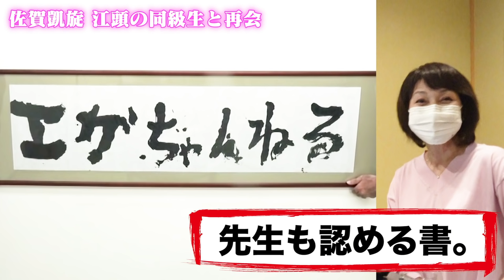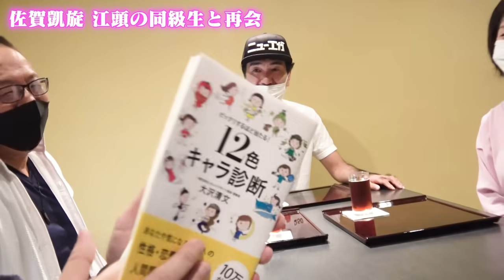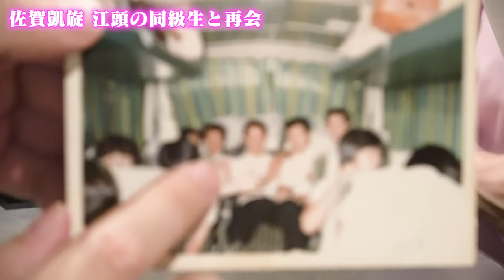江頭、佐賀に帰る。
▼佐賀県とエガちゃんねるがコラボ！
　大町・武雄を凱旋訪問した動画（前編・後編）は、

▼佐賀県からNGが出て公開できなかった動画は「ノーパン村」で限定公開！